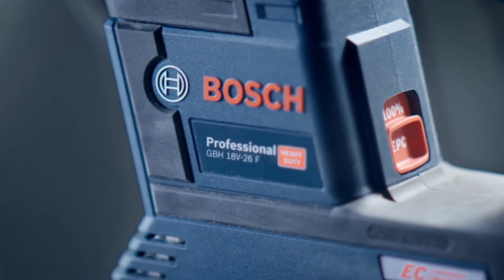博世無刷鋰電四溝免出力鎚鑽 - Bosch GBH 18V-26 (F) Professional （雷神機）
在水泥建築或鋼筋混凝土中鑽孔時最好能快速、輕鬆、不費力

GBH 18V-26 (F)鋰電免碳刷四溝三用免出力鎚鑽
2.6焦耳鎚擊力，鑽孔時長驅直入，猶如掌握屠龍刀，無堅不摧。
安全高效 ，電子精準控制(EPC)、反衝制停(KBC)，德國產地直送。
無塵作業，採用全新的整合式選配GDE 18V-16吸塵系統，可輕鬆鑽孔，不留灰塵。

【德國博世  無線卓越】

Bosch Cordless, Made To Go Beyond
突破限制  無線自由